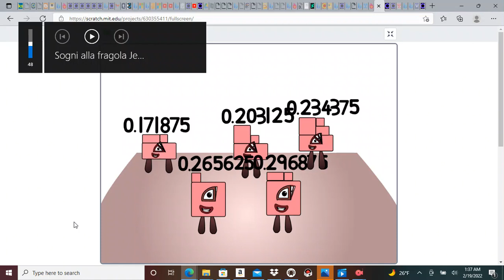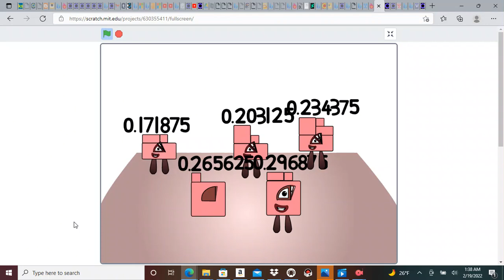NumberBlocks Band Sixty Fourths 2